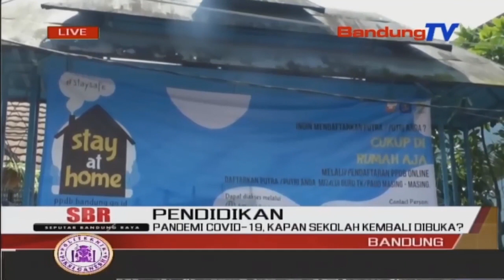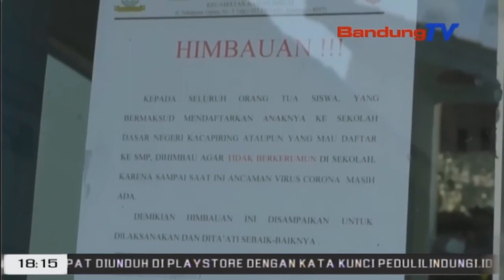Pandemi Covid 19, Kapan Sekolah Kembali Di Buka